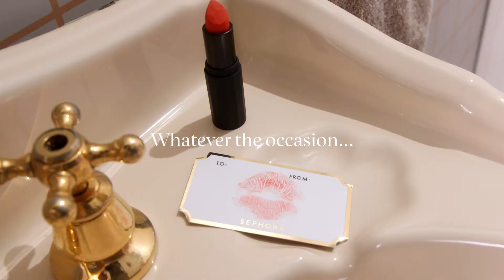It's the Beauty you give | Sephora SEA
It’s that time of the year! This holiday season, celebrate moments of joy, connection, kindness and togetherness with the best beauty picks from Sephora. Because whatever the occasion, It’s the Beauty You Give.

Shop for festive essentials, indulgent treats, valuable gift sets and loads more. What are you giving this holiday season?